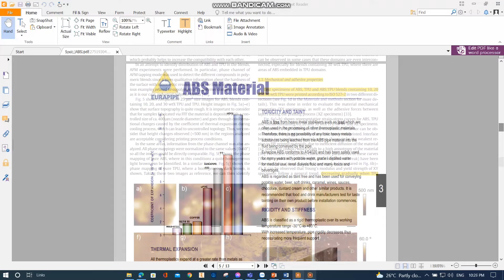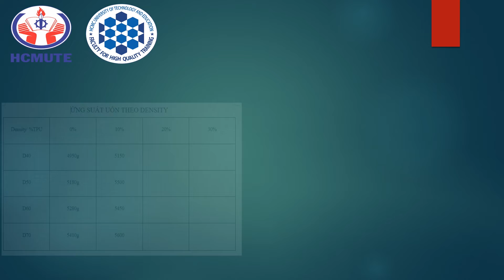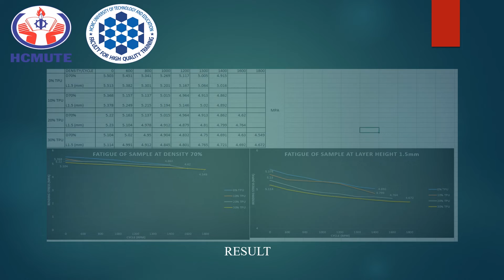DT189 - ĐÁNH GIÁ ĐỘ BỀN CỦA CHI TIẾT IN 3D VỚI CÁC LOẠI NHỰA KHÁC NHAU